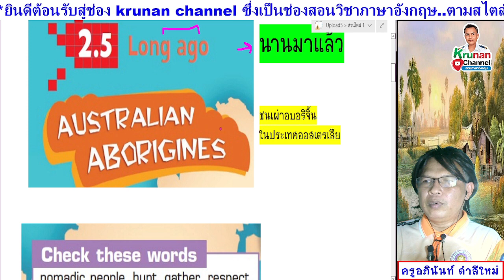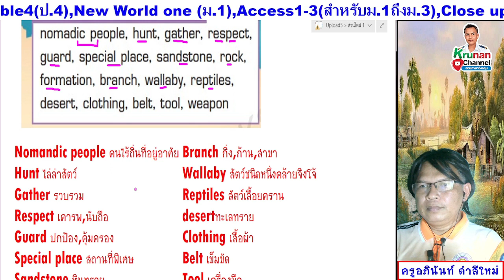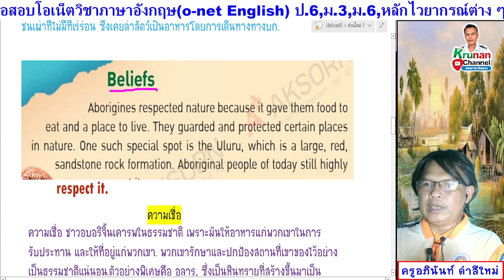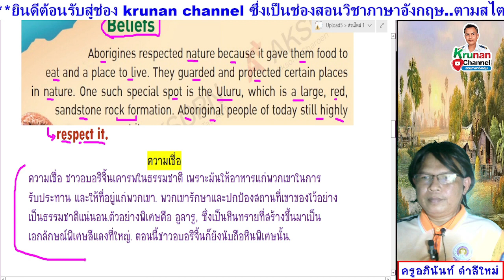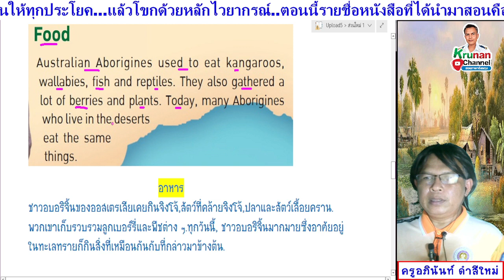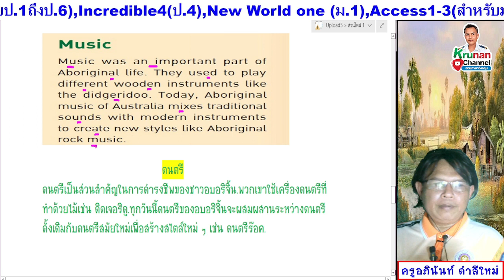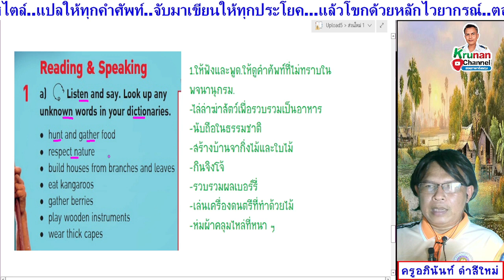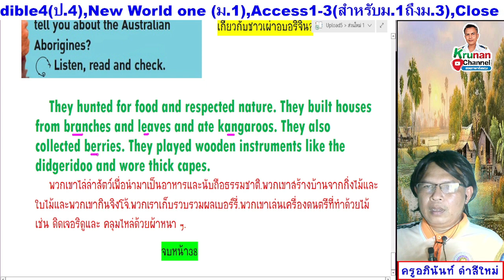upload5 ม.5 หน้า 38